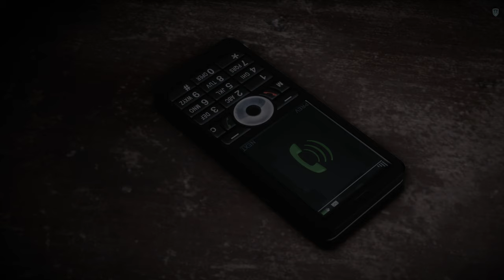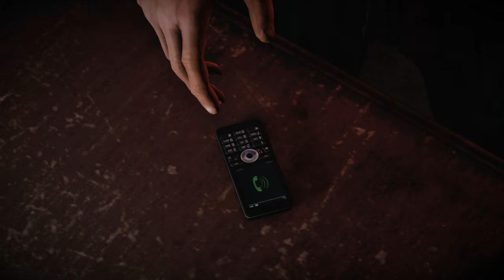【PC字幕】Medal of Honor Warfighter キャンペーン#12 "Bump in the Night"【4K】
OS: Windows10 64bit
CPU: Core i7-7700K 4.2GHz
RAM: 16GB
GPU: GTX1080Ti 11GB+Asetek
キャプチャボード: Monsterx u3.0r or AVerMedia Live Gamer 4K GC573
モニター: LGゲーミングモニター 27UL500-W(4K/HDR)
キーボード: K65 RAPIDFIRE Cherry MX Speed RGB COMPACT
マウス: logicool g402
ヘッドセット: Logicool G G933s無線仕様
マウスパッド: Logicool G G240t